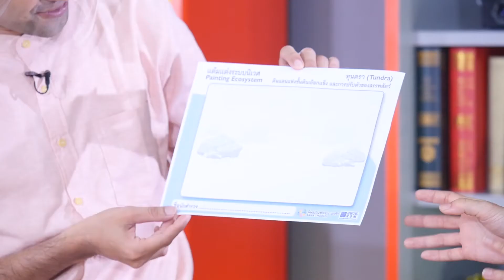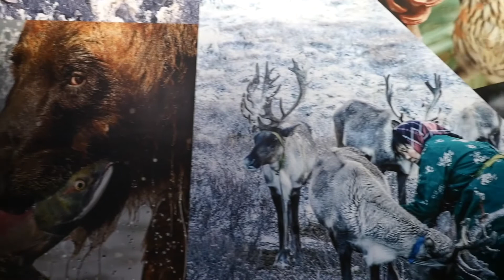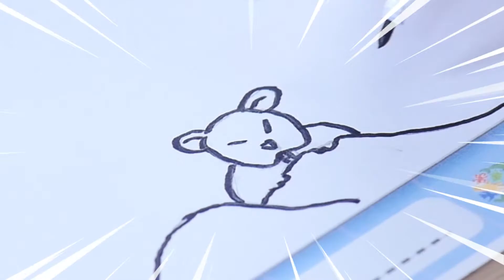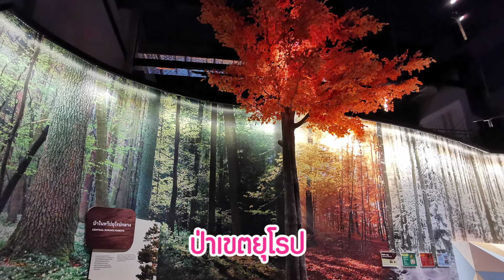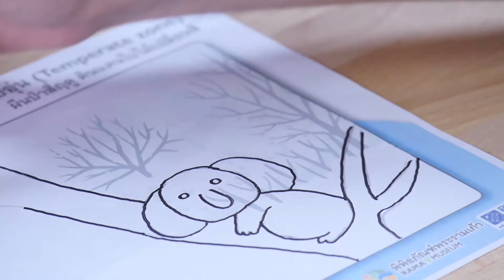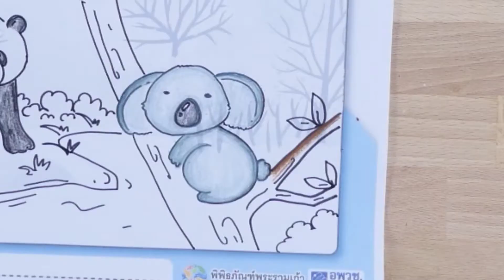Do it your Science EP.12 เขตทุนดรา และเขตอบอุ่น